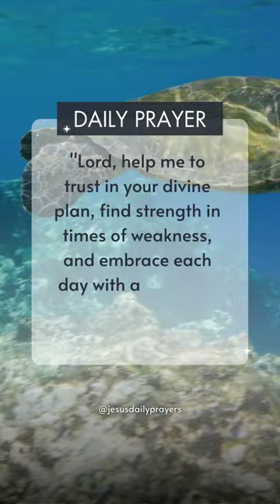Lord Help Me Trust I Daily Prayer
Our channel is dedicated to providing Daily Jesus Prayer, encouragement, Christian motivation, Christian inspiration, and spiritual growth through powerful daily prayer and reflections deeply rooted in Christian beliefs.

Engage with our thought-provoking passages from the Bible, experience meaningful moments of Jesus Daily, and find Christian motivational and inspirational videos. Our insightful teachings are designed to strengthen your faith and enrich your understanding of God's teachings, bringing transformation to your life.

Join us for morning prayer and evening prayer sessions, where we gather to seek guidance and connect with the divine. Thank you for being a part of our community. We sincerely appreciate your continued support.

May God's blessings, love, and peace always be with you. ❤️🙏